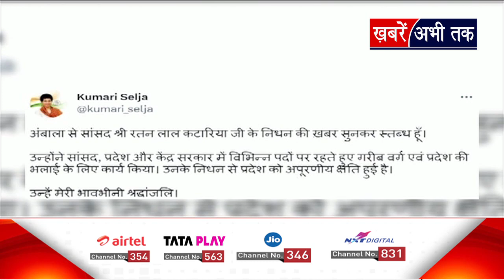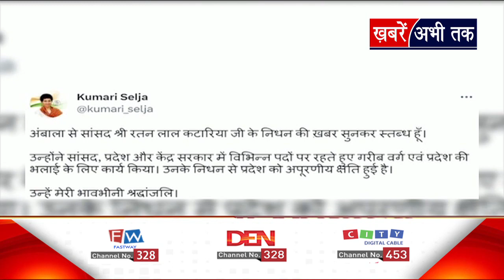रतन लाल कटारिया के निधन पर CM मनोहर लाल ने जताया शोक.. सुनिए क्या बोले ?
रतन लाल कटारिया के निधन पर CM मनोहर लाल ने जताया शोक.. सभी कार्यक्रम रद्द, 1 दिन का राजकीय शोक घोषित.. सुनिए और क्या बोले ?